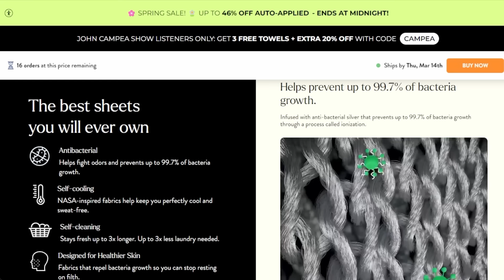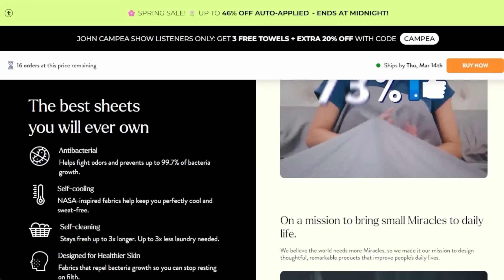Penguin Episode 3 Reveals The Tragedy Of Victor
The TJCS crew discuss and review the third episode of HBO Max’s The Penguin which stars Colin Farrell.